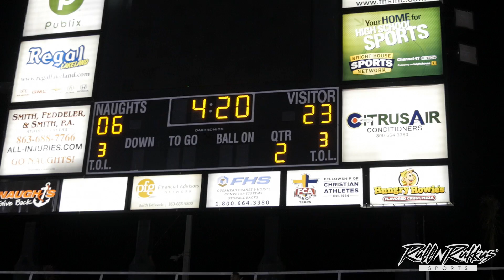FT Lauderdale Hurricanes VS Orange County Outlaws 13U 2017 FLORIDA YOUTH STATE CHAMPIONSHIP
FT  Lauderdale Canes VS Orange County Outlaws for the state title! It was a great game but only one could go home a CHAMP!